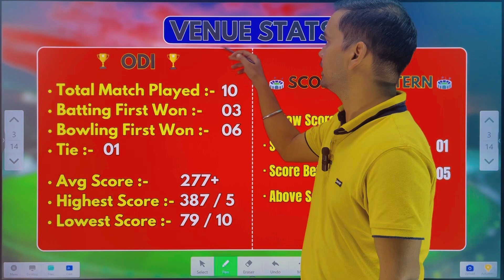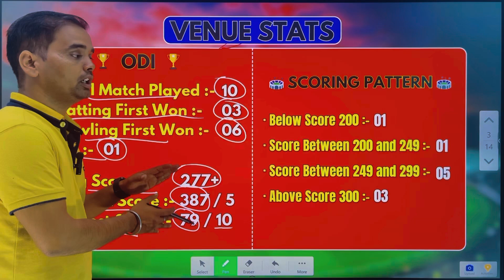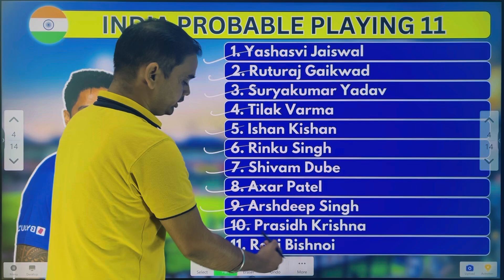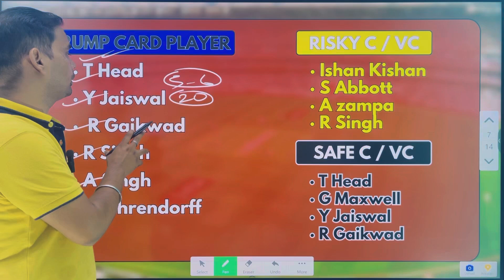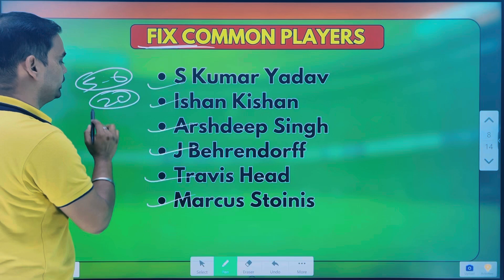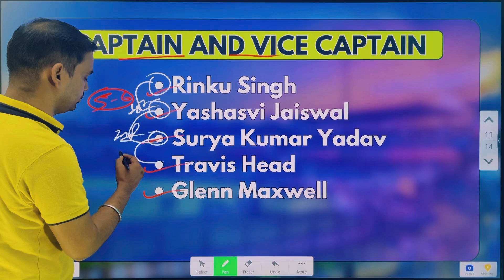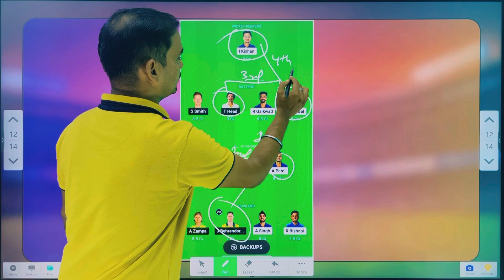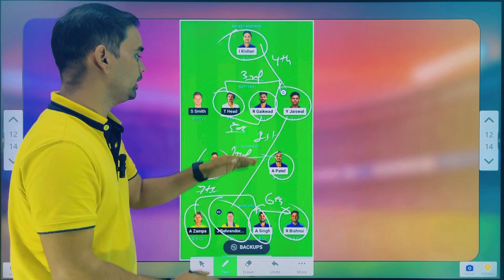IND vs AUS dream11 prediction T20 1st | IND vs AUS dream11 team | 23/11/23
➤Topic Cover:
Toss win
Pitch Report
Gl team
About team squad
Average score
Probable players
Dream11 Team
Dream11 T20
Fantasy Cricket
T20 League
Dream Team
Player Picks
Captaincy Choices
Match Preview